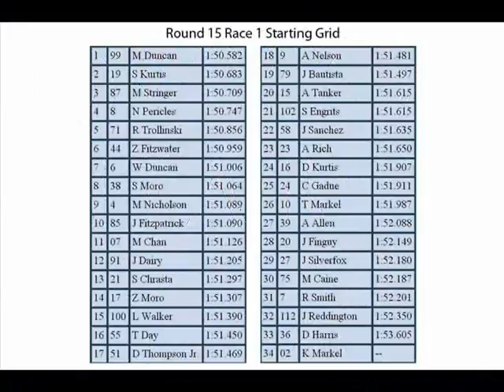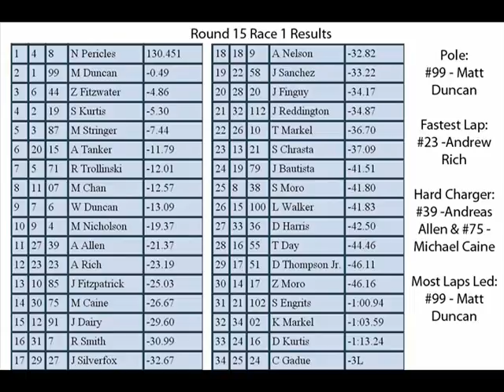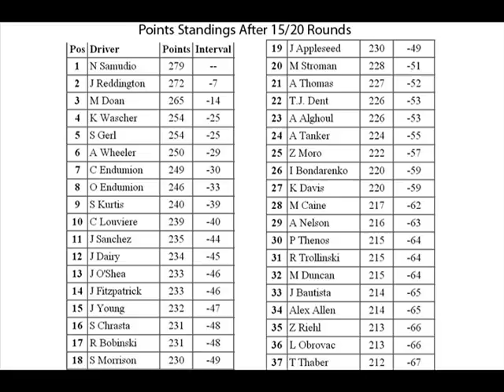2015 HARC Pro Series: Round 15: Grande-Terre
HARC visits the Caribbean for the first time at the very fast, flowing 4 mile road-course on Grande-Terre, the eastern part of Guadeloupe. This track requires extreme focus; a foot or two off the apex of some corners could send you off the road.